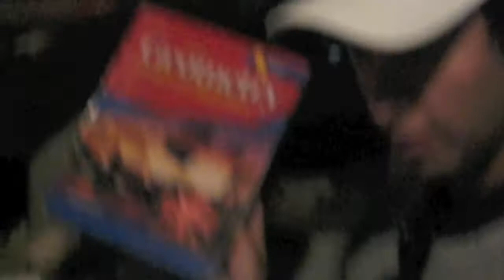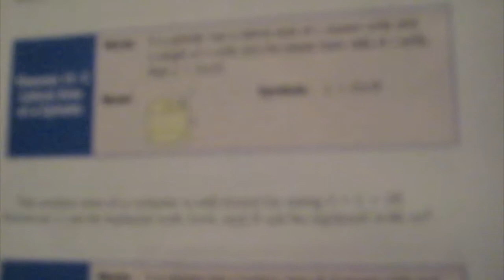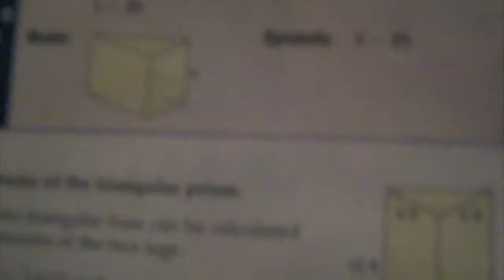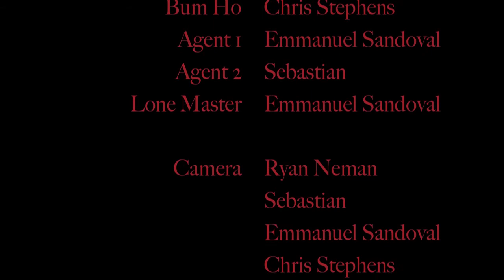The Lone Master II: Regeneration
This story takes place after the first lone master: Master Sando-chin's greatest student Bum Ho carries secret formulas in his dome, and some secret agents want to find out what they are!
 Geometry project - chapter 12

Songs:
Rammstein - ich will
The lonely shepherd
The X-files theme song